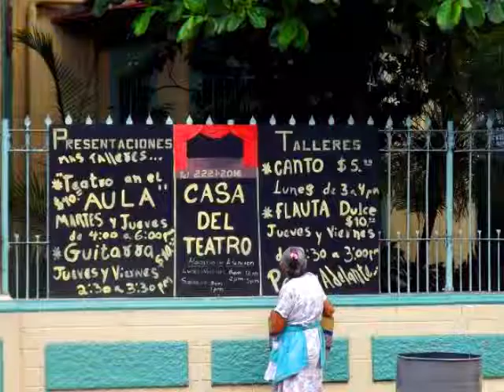Casa de la Cultura del Teatro.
Si te gustan las artes escénicas, la casa de la Cultura del Teatro te espera para aprender sobre él y mucho más.